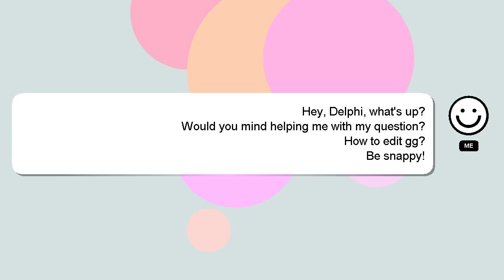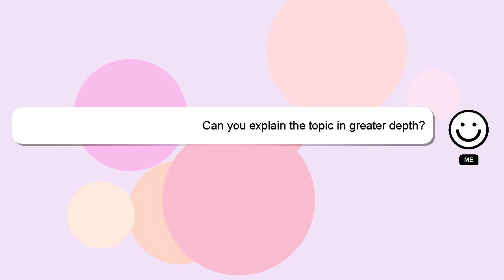How to edit gg?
Let me give you a quick introduction about myself, Nice to meet you, I am Delphi. Let me assist you in answering any questions you may have. - How to edit gg?

I welcome your comments and chats if you have more detailed queries. I will 'heart' your answer to show my gratitude for your contribution.

*2 What we are experimenting :*